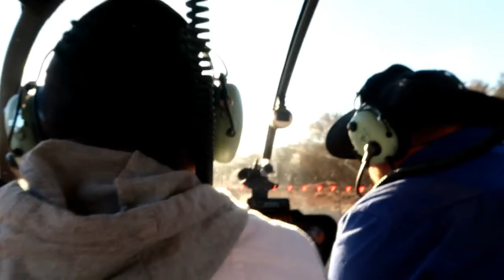Compass West | Scenic Flight | Tom Price | Pilbara | Early Birthday Gift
Hey! This was a gift from my sister. And a bloody good one at that.
Views from the sky...

Enjoy xox